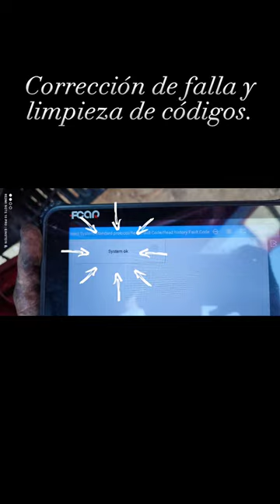Presion de combustible elevada y perdida de potencia en Motor Cummins ISF 3.8 JAC - FOTÓN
Para más Soluciones Mecatrónicas para tu vehículo diesel, sale like y subscribete.
Muchas gracias